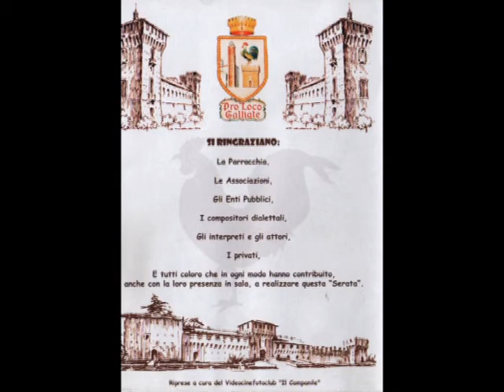Francesca Valla: la principià in dumenica, usteria dla stela - SdG 2010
Lunedì delle poesie delle serate dialettali, riprese a cura del foto cineclub il campanile. Grazie alla Pro Loco di Galliate e a tutti quelli che a vario titolo hanno partecipato alle serate dialettali.
Gajà da pinsè
Serata dialettale 2010 – Francesca Valla: la principià in dumenica, usteria dla stela